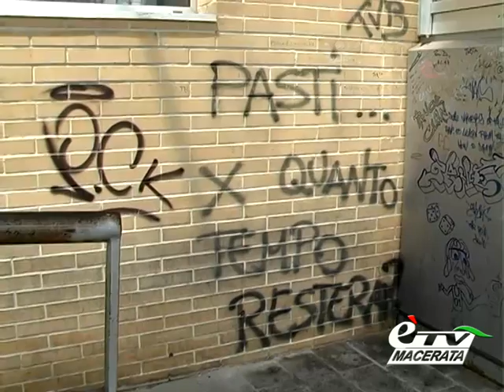MACERATA. L'AUTOSTAZIONE DI PIAZZA PIZZARELLO CONCESSA AI PRIVATI PER 25 ANNI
Macerata. 17 giugno 2014. Sono iniziati ieri 16 giugno 2014  i 25 anni di concessione alla società TERMINAL MARCHE BUS dell'autostazione di Piazza Pizzarello: oggi i dettagli dell'affidamento da parte del comune. Servizio di Roberto Properzi.